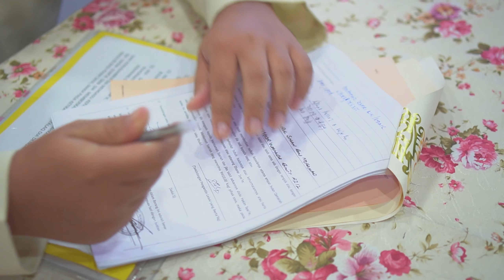Pernikahan Shah & Wahida 26 Feb 2021